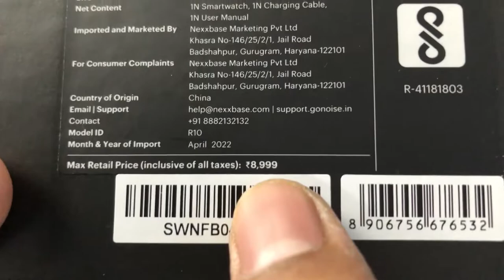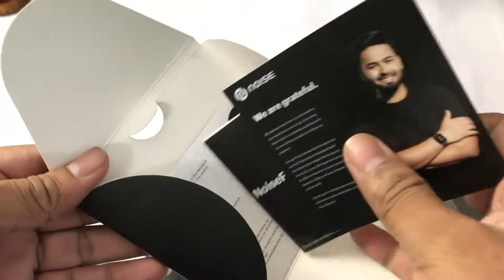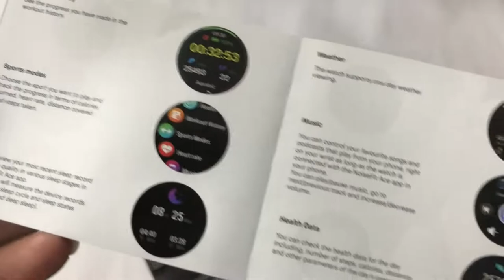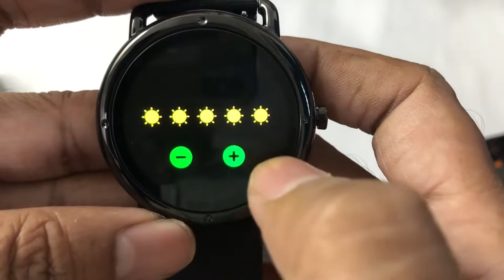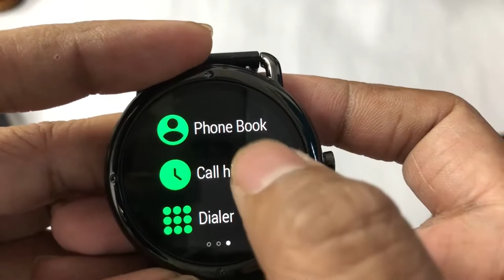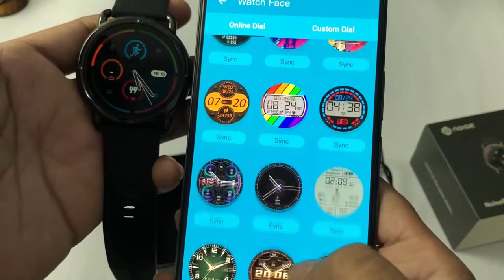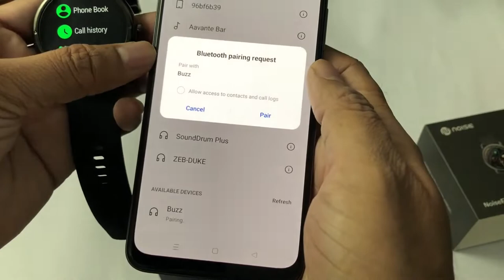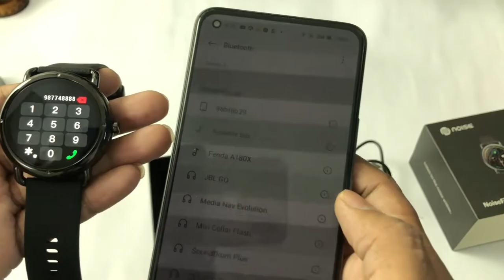Noise NoiseFit Buzz Smartwatch Best Under 3000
Hey guys in this video main ne apke lye ek best calling smart watch ki unboxing ki hai or guys apko iske barey main sab details dekhai hai or ager iske barey main kuch apko puchno ho to aaap comment box main puch sakte ho to main apke ek details review main sab bata dunaga

unboxing phones
techunboxing
bestphone
unbox